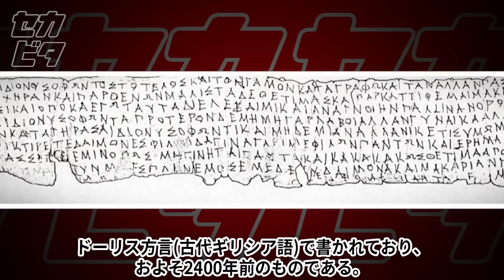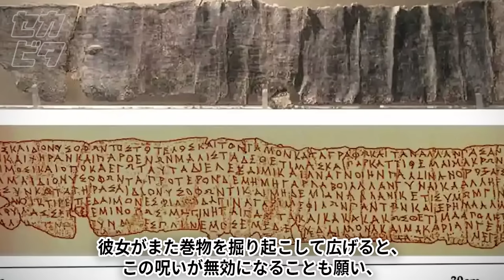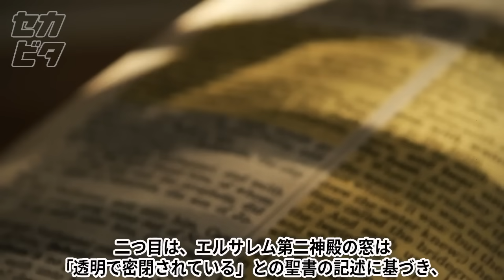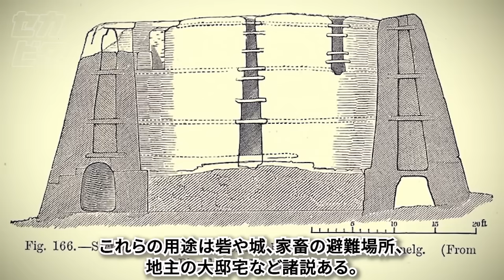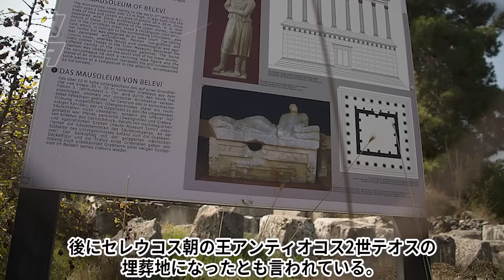一体誰が建てた?! 未だ解明されない古代の遺物９選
訂正) 10:30 クスコ市内ではなく、チチカカ湖側でボリビアのラパスの方が近い